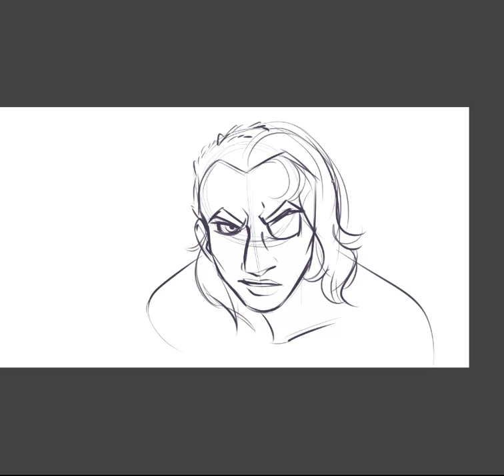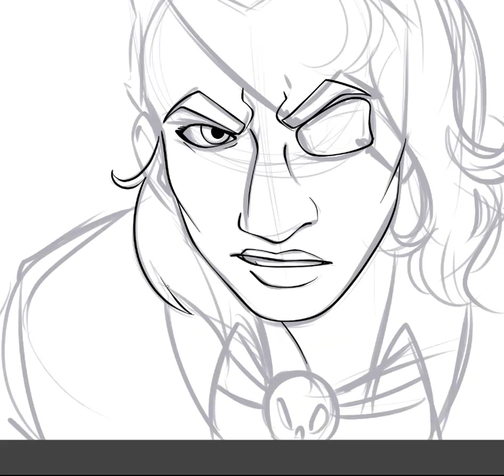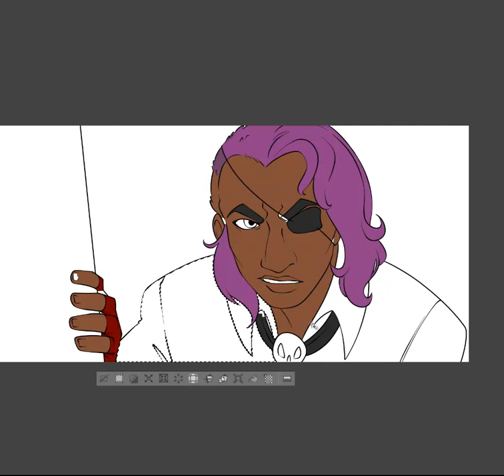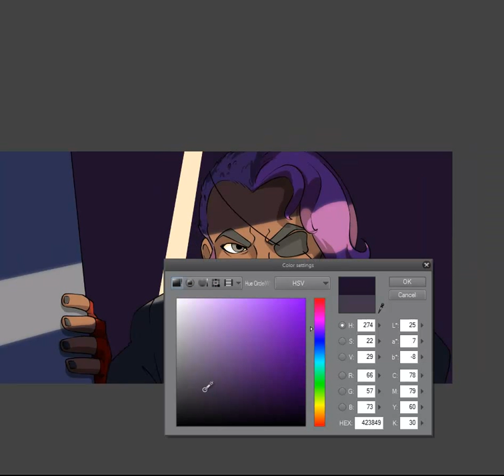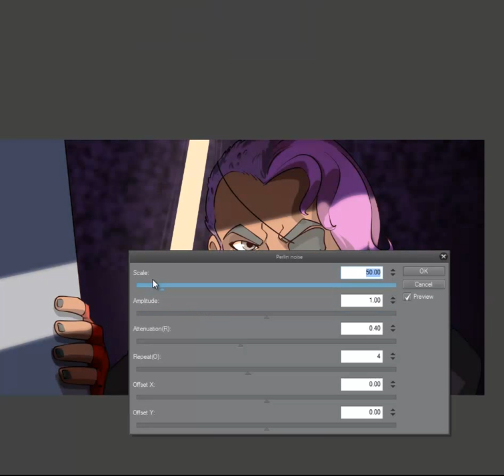Evenara In The Shadows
A morning warmup from start to finish~